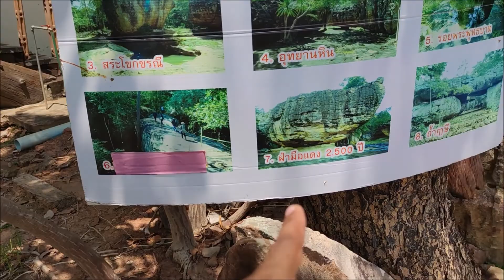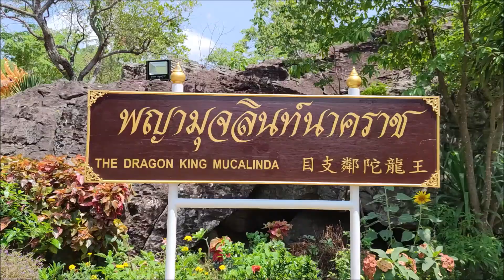วัดภูตะเภาทอง